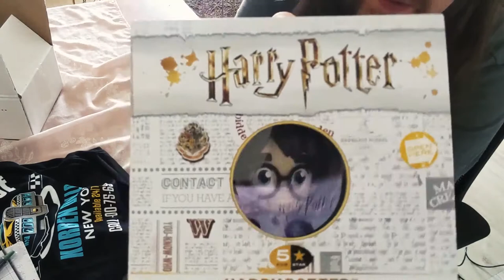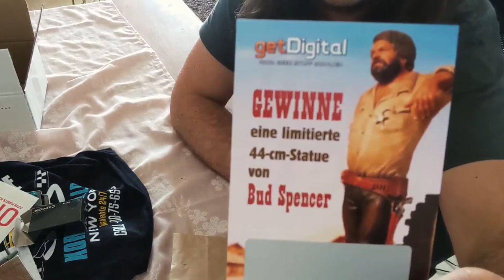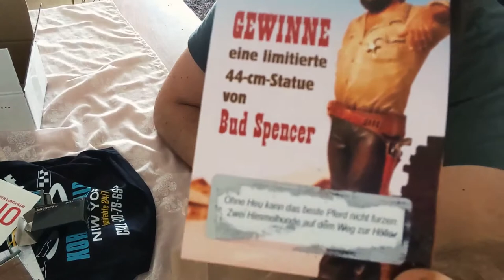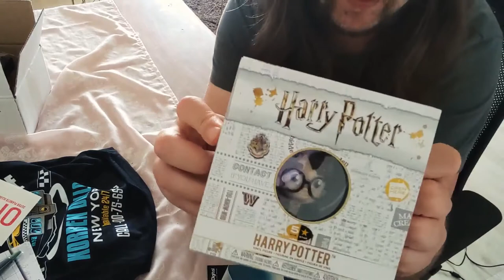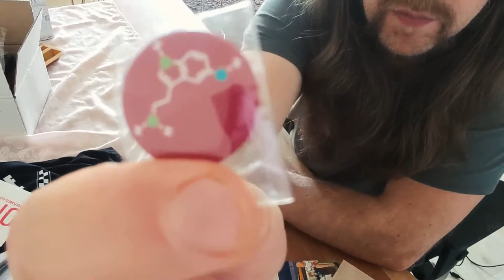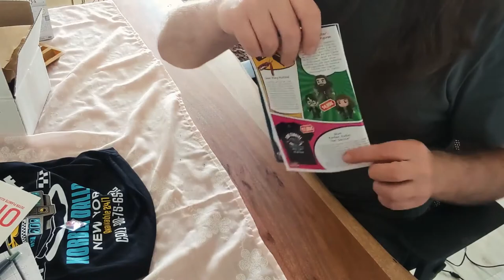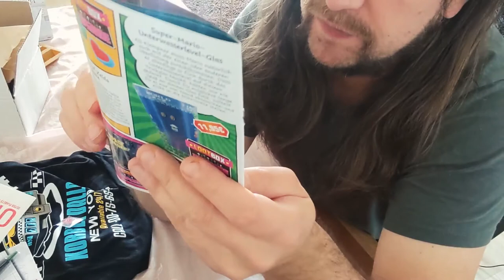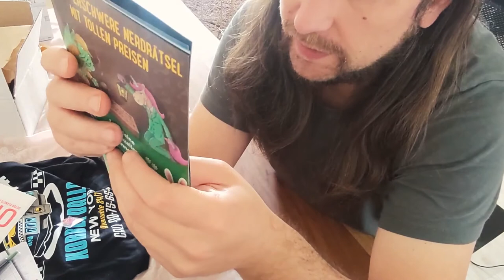Unboxing der getDigital Lootbox April 2020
Was war in der Lootbox von getDigital im April 2020?

Dir entstehen keine zusätzlichen Kosten. Das Video ist weder von getDigital in Auftrag gegeben, noch wurde ich dafür bezahlt oder habe kostenlose Artikel erhalten. Ich bin regulärer Kunde bei getDigital und zahle den regulären Preis für die Artikel inkl. der Lootbox.